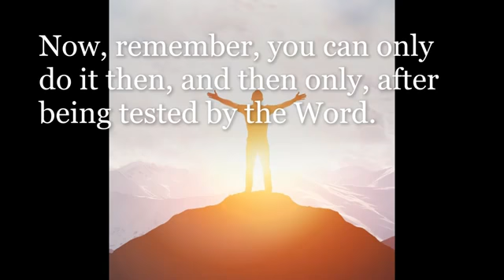The Seal By Brother Willam Branham||Life Line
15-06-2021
*voiceofgodrecordings